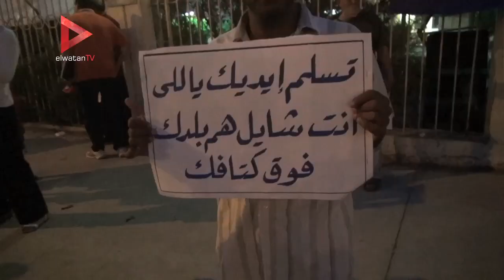سيدات يرقصن في مدينة نصر احتفالًا بقناة السويس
تقرير: احمد شريف

جريدة الوطن
جريدة يومية مستقلة